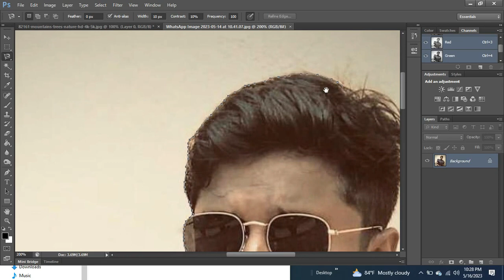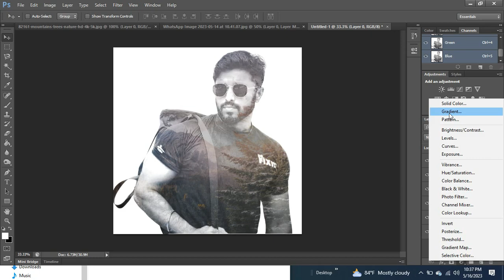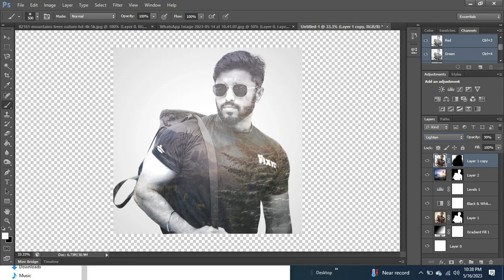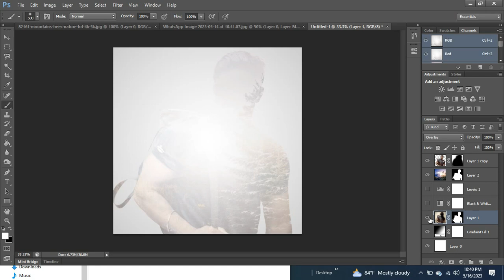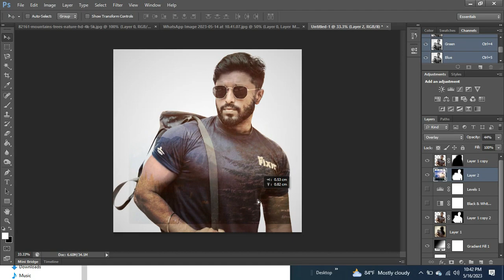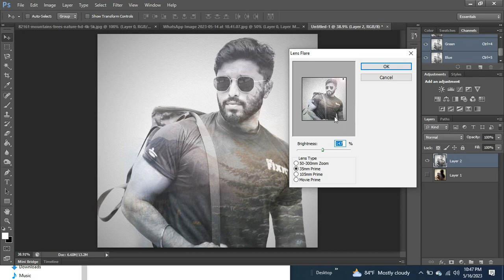Double Exposure Effect - Photoshop Tutorial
In this tutorial, we'll see how to create a wonderful double exposure effect using two different images and blending them together in Adobe Photoshop CC 2017. the main idea for this tutorial is to know how to quickly blend images together using blending modes and layer masks, to end up with some awesome results.